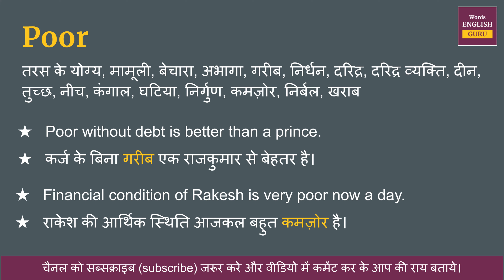Poor meaning in Hindi | Poor ka matlab kya hota hai | Poor meaning explained and arth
Poor ka hindi me arth hota hai  - तरस के योग्य, मामूली, बेचारा, अभागा, गरीब, निर्धन, दरिद्र, दरिद्र व्यक्ति, दीन, तुच्छ, नीच, कंगाल, घटिया, निर्गुण, कमज़ोर, निर्बल, खराब

इस video me aap Poor kya hota hai,  इसका matlab samjhenge, Poor ko english me kaise pronunciation karte hai aur Poor ko bolne ka sahi tarika kya hai ye bhi dekhenge.

aur saath mein Poor ke do example dekar samjhya gya hai jisse aap isko aur aachhe se learn sakte hai.

Covered Topics -
01. Poor ka hindi kya hota hai
02. Poor ka hindi word
03. Poor ka hindi mein matlab kya hota hai
04. Poor meaning in hindi
05. Poor ka matlab kya hota hai
06. Poor ka hindi meaning
07. Poor ka hindi matlab
08. Poor ka arth kya hota hai
09. Poor hindi meaning
10. What is hindi meaning of Poor
11. How to pronunciation of Poor
12. Poor ka hindi arth kya hota hai
13. Poor ki definition kya hoti hai
14. Hindi meaning of Poor